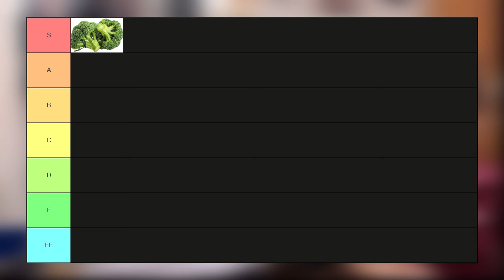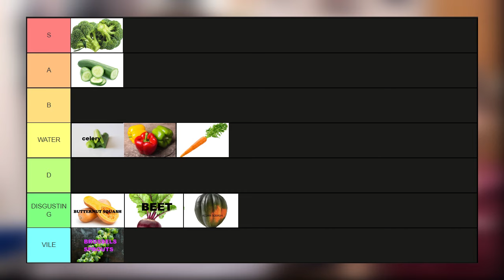Trying every Vegetable for the First Time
0:00 Locking in
1:13 Beets
2:23 Carrot
3:40 Squash
4:45 Broccoli
6:22 Cucumber
7:20 Brussels Sprouts
9:14 Tomato
10:03 Red Pepper
10:48 Celery
10:59 Special Surprise
11:35 Final Thoughts